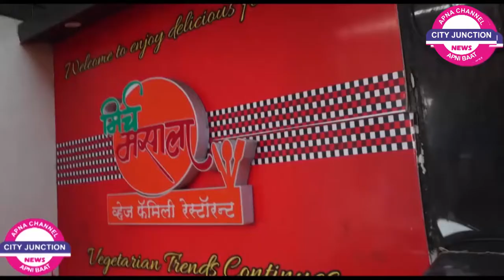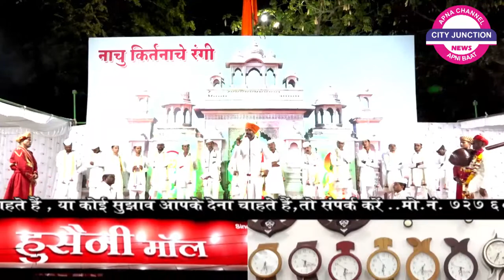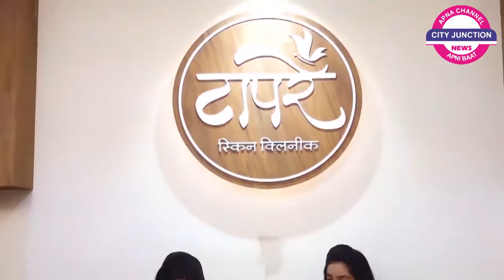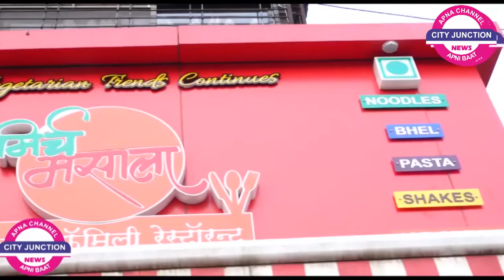City Junction News 22/4/22